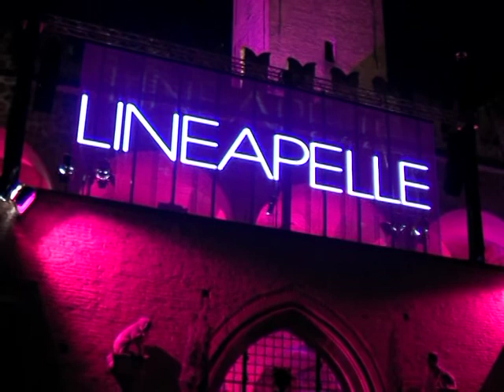Eva Cavalli: "La pelle? Materiale sensuale ed estremamente femminile"